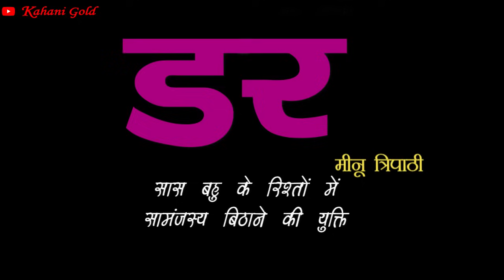डर - मीनू त्रिपाठी || Meenu Tripathi Story - Dar || Hindi Sahitya || Hindikahaniya@kahanigold